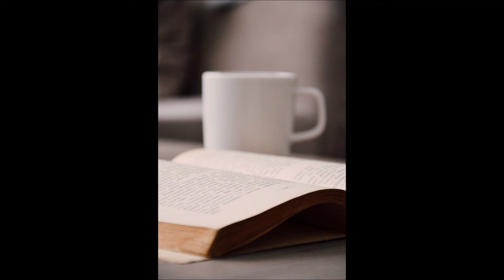You Are Number Six